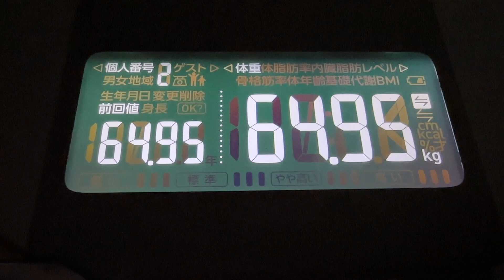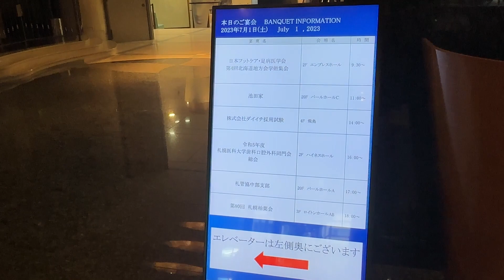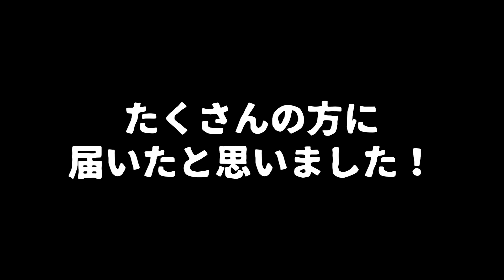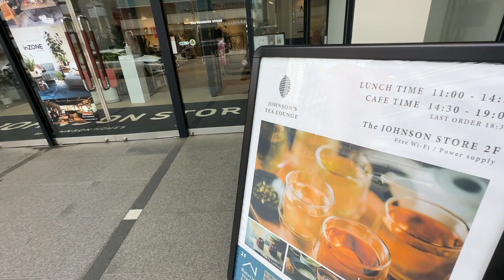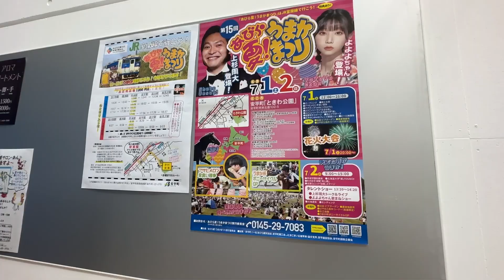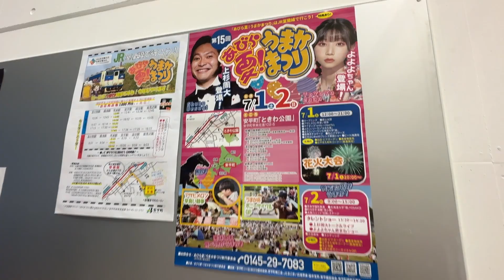【 食生活 VLOG 】『日本フットケア・足病医学会』でひさこ先生がアロマトリートメントの発表！！人生で医学会に出席できることなんてあると思わなかった！ ｜アラフィフ・ダイエット